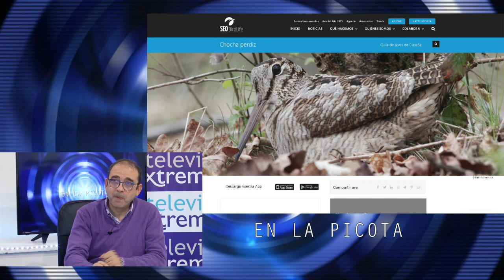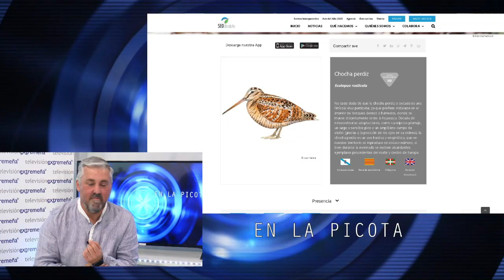TVEX 21-03-23 EN LA PICOTA DAVID TOBAJA Y JAVIER SEGURA